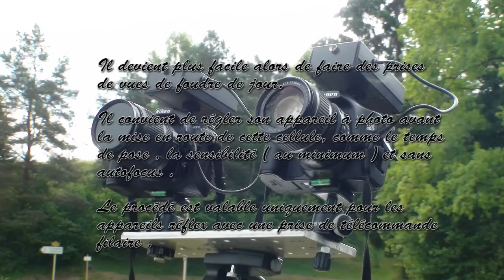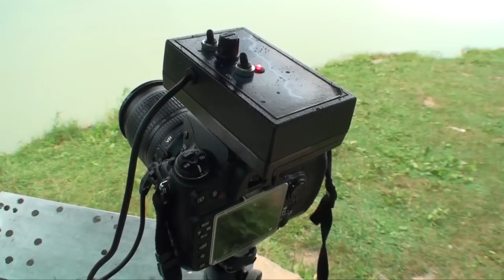prendre en photo les éclairs ou la foudre de jour.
Petite présentation de la cellule de déclenchement optique pour prendre en photo les éclairs ou la foudre de jour.